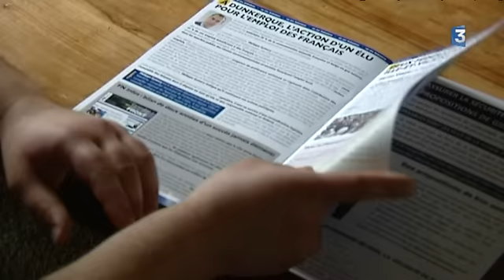Municipales : il roule pour le FN, son syndicat CGT l'exclut